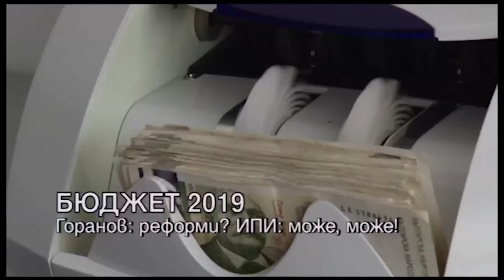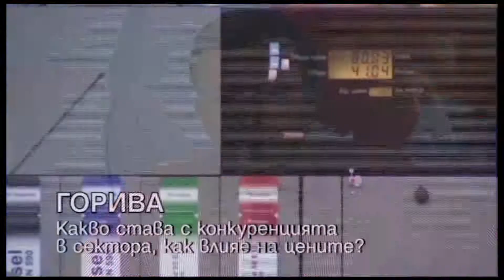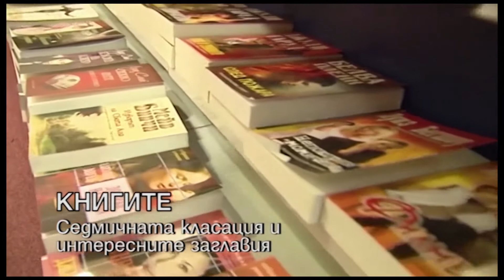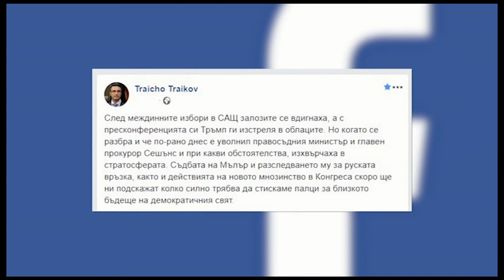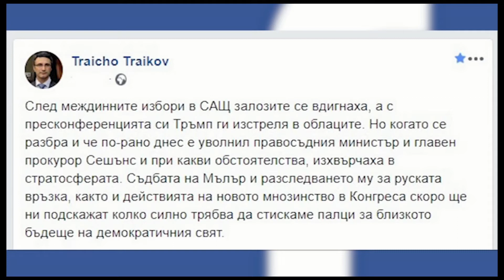HEADLINES 8.11.18 "ДЕНЯТ с В.Дремджиев", TV+ и TV1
HEADLINES 8.11.18 "ДЕНЯТ с В.Дремджиев" с участието на Лъчезар Богданов, Ефрем Ефремов. Темите: бюджет2019, администрация, здравеопазване, Мондиал, горива, футбол, Samsung, Тръмп. По TV+ и TV1